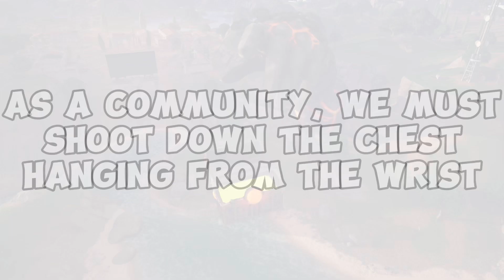*NEW* Everything to Expect in Tomorrow’s Fortnite Update! (Season 2 News)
Here is everything to expect in tomorrow’s Fortnite Hotfix!